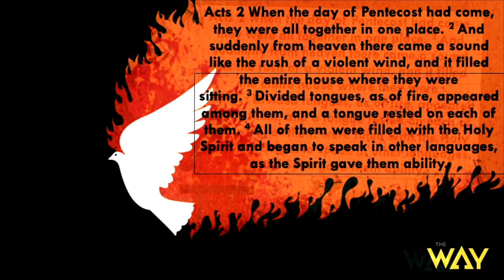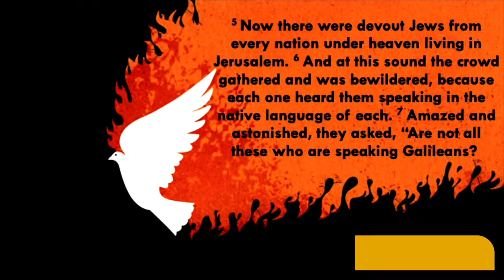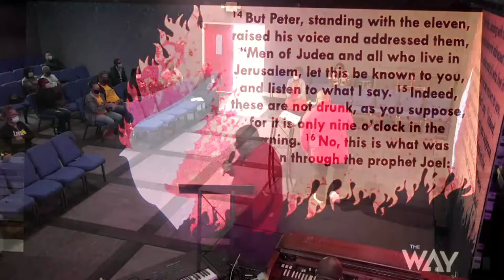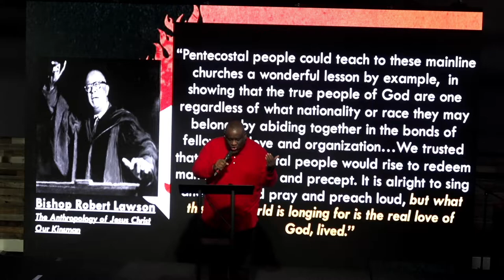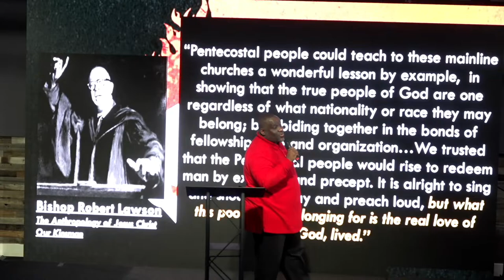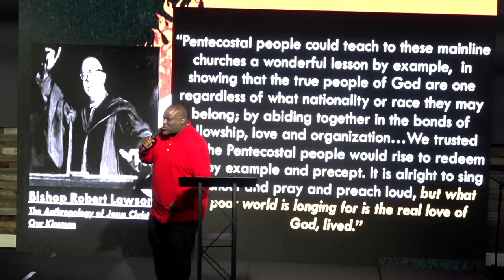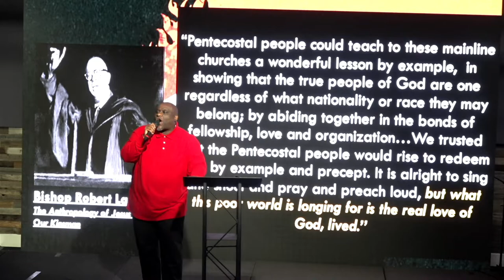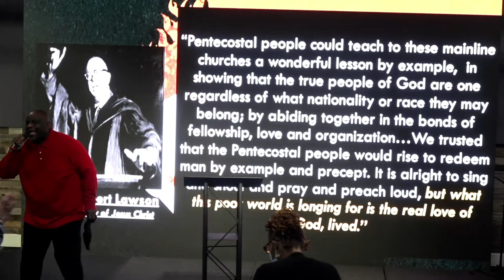The Way Berkeley Presents: Why We Need The Holy Ghost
Welcome and thank you for streaming with us. Are acts of power common in your life? Find out "Why We Need The Holy Ghost" in this message preached by Pastor Michael McBride.